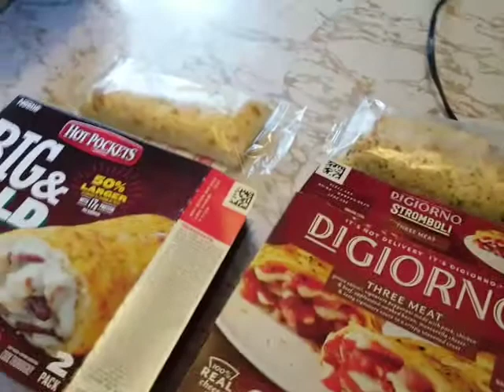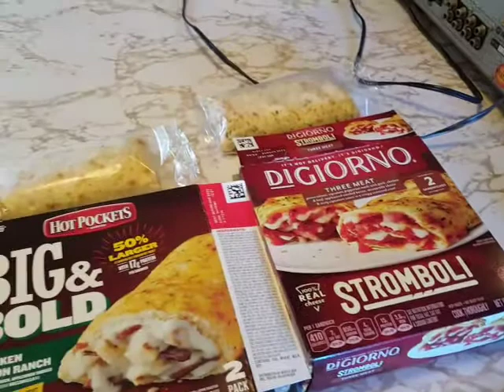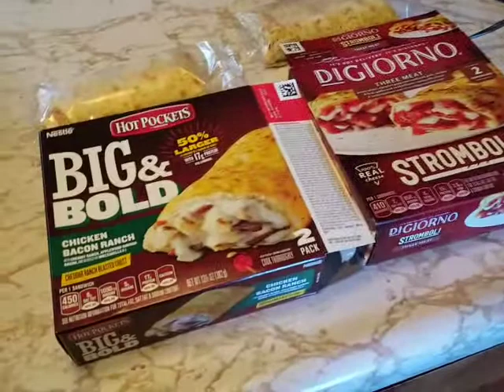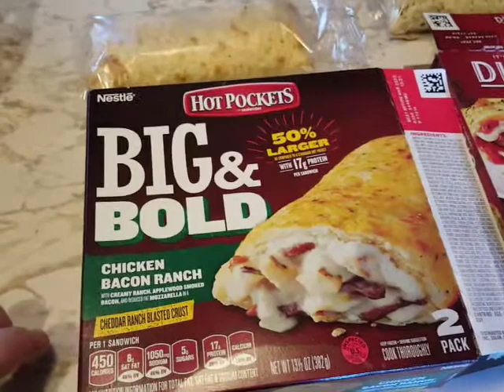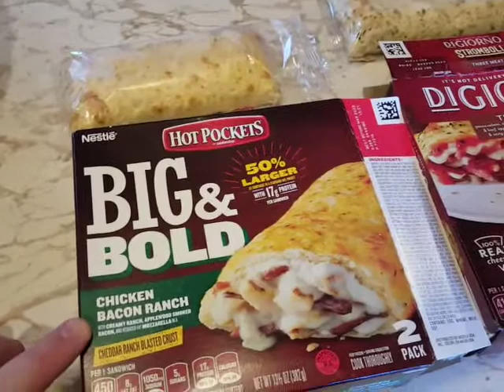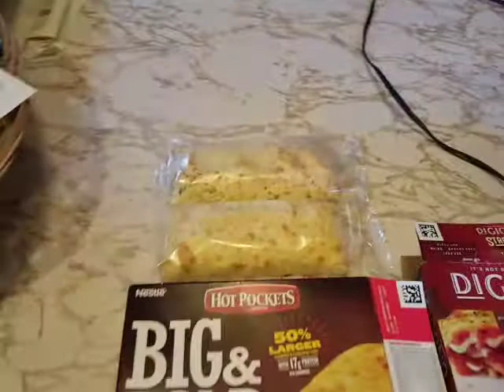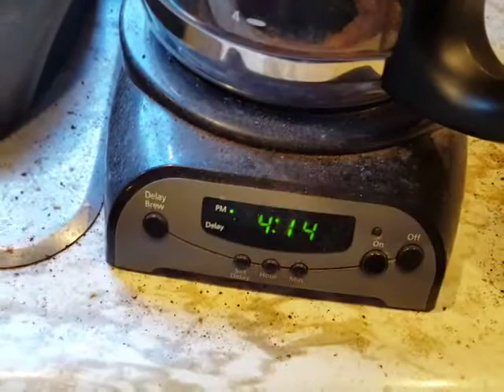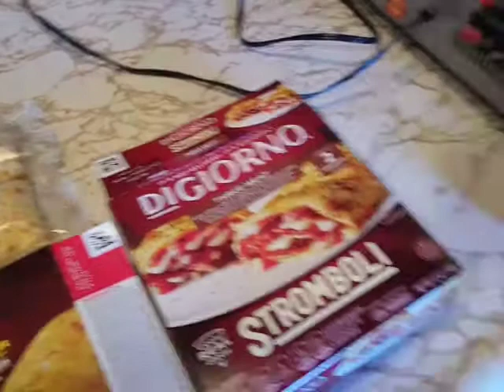April 4, 2021